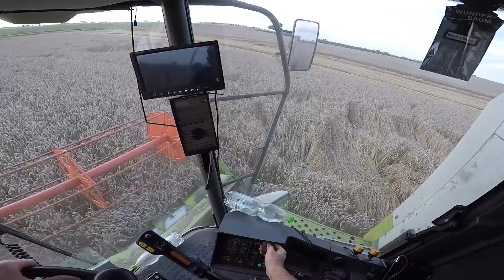#133- Żniwa 2018- Pszenica rekordzistka plonu w tym roku! Aż miło patrzeć!